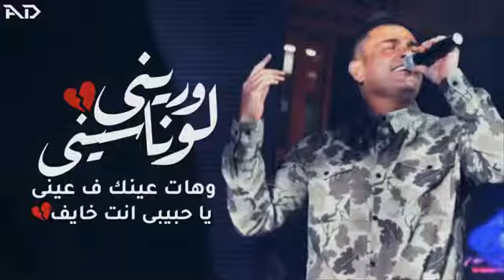جبروت عمرو دياب في الكوبليه ده رووعه